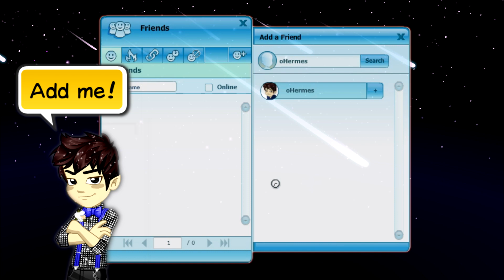General Knowledge Quiz Answers || Check Desc || Woozworld 2019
Answers~

1. 31
2. Goat Cheese
3. Peridot
4. Honey Bee
5. Kylie Jenner
6. Virgo
7. Rupert Grint
8. Banana Split

Join me! On WoozWorld.Com

Add me on Wooz World: oHermes
I add everyone back!

"Get started with Woozworld©, the fashion virtual world, and join millions of fashionistas (and fashionistos) personalizing and expressing styles with new weekly clothes, build your character’s story, and never get bored with thousands of stylish clothes that bring you one step closer to stardom!"